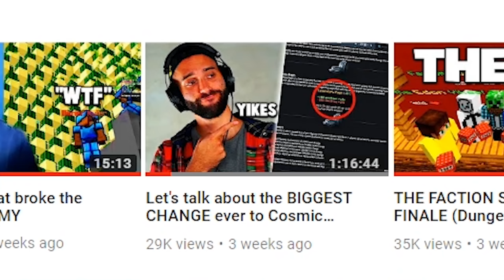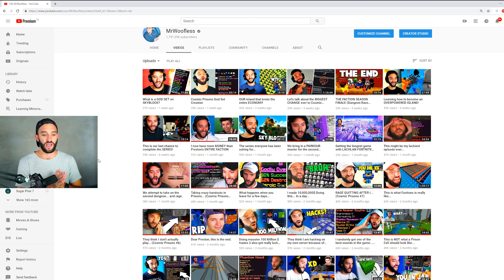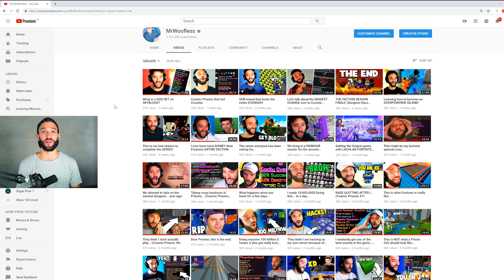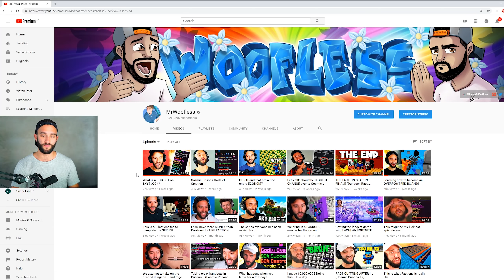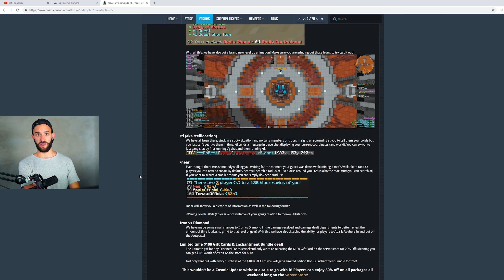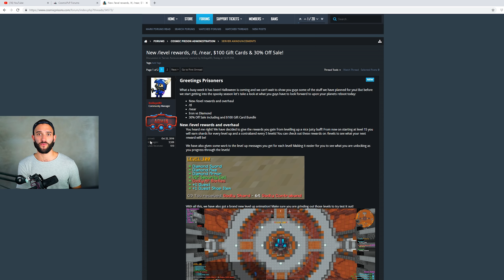Hi, the new Factions is coming.